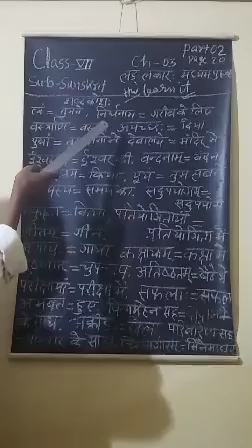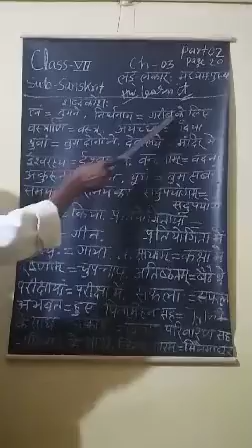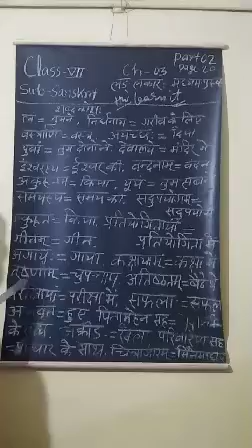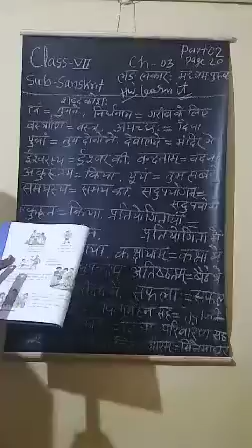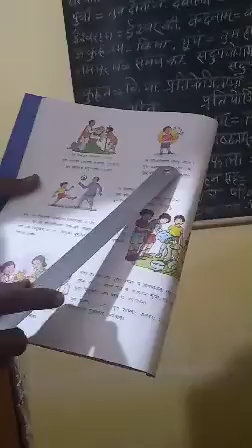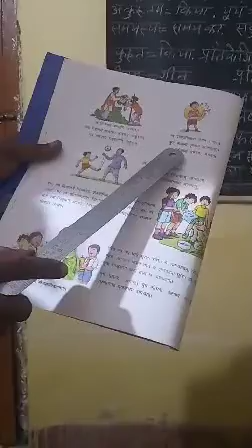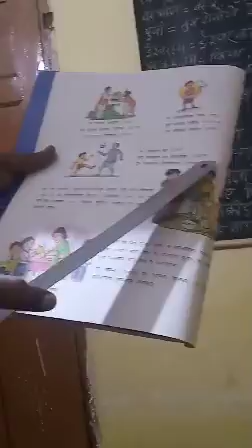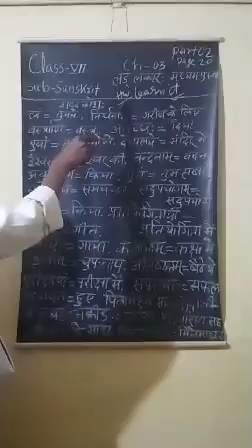Std. 8-sanskrit ch3 part2 pg19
Document from Anand Int. School